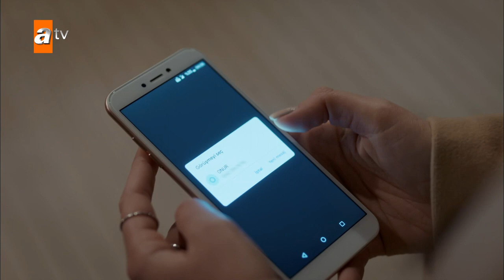Derin leaves the house - Tempt me Love Short Scenes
Bahar was raised by her mother alone. When she learns that Barlas is her father, she goes to his office to meet him for the first time. However, Barlas throws her out of his office disrespectfully. Bahar meets with her father’s business partner Murat by coincidence. Murat is impressed by Bahar’s vibrance. After this point, love captures Murat and he will be in between the two women; his wife Yasemin and Bahar.
He will sway from side to side constantly between Yasemin, the first love of his life, the mother of his children and the second spring of his life; Bahar (Spring).